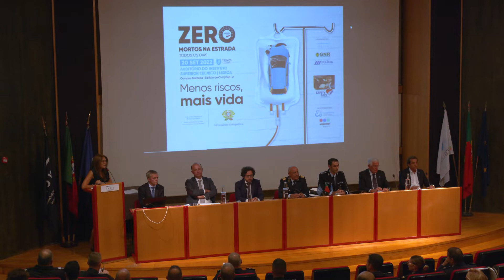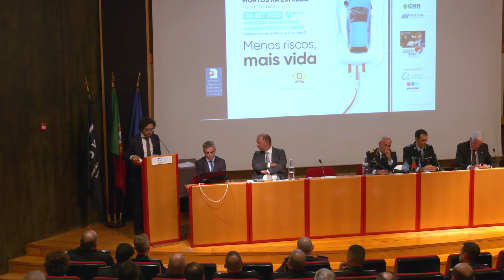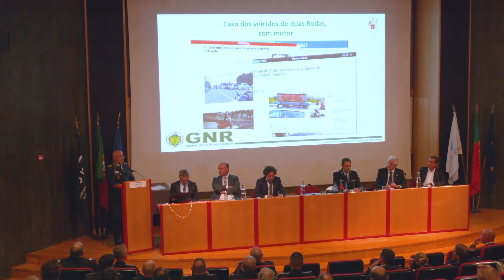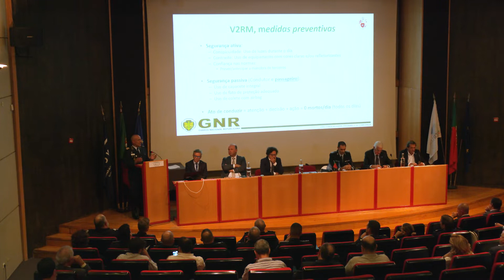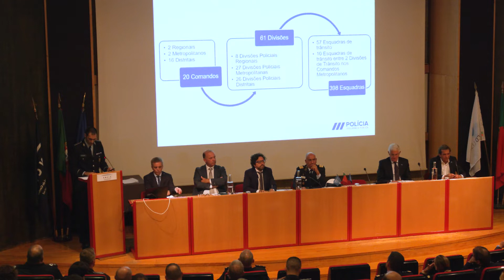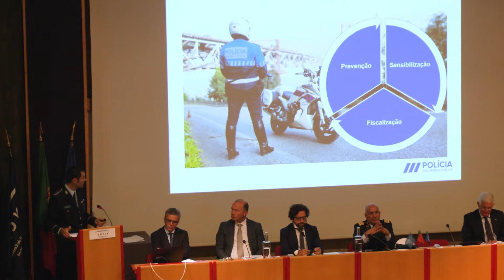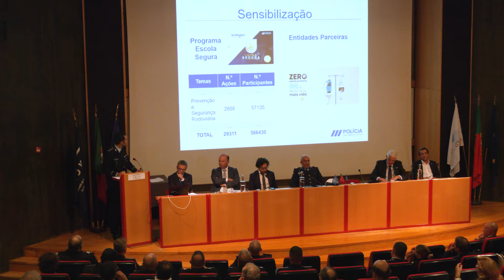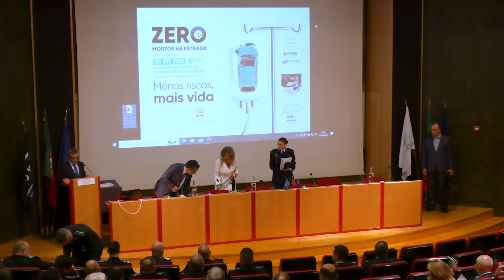ANCIA | Conferência Zero Mortos na Estrada 2022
A conferência “Zero Mortos na Estrada, todos os Dias” aconteceu no Instituto Superior Técnico, em Lisboa, e contou com a presença de diversas entidades nacionais, que uniram esforços para promover a campanha que tem como mote “Menos Riscos Mais Vida”.